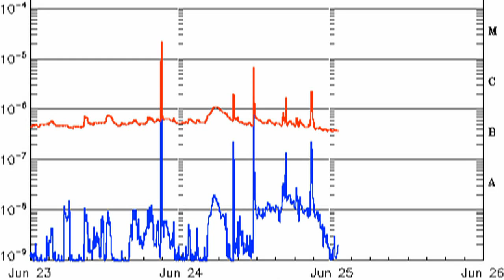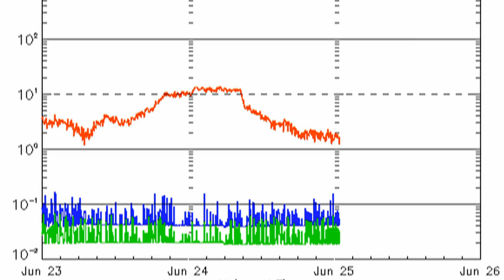TWO M FLARES -- 24 June 2013